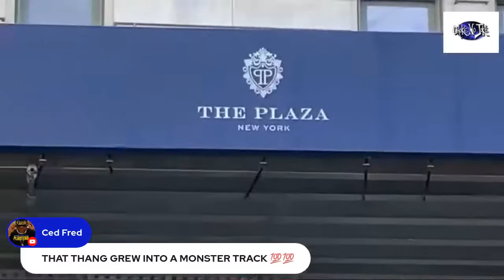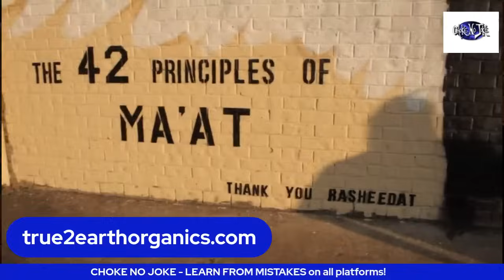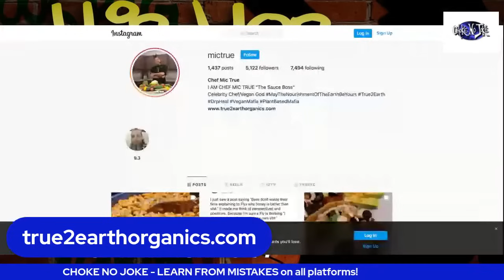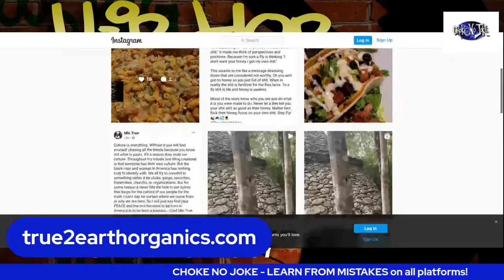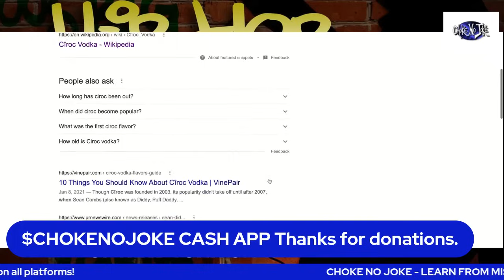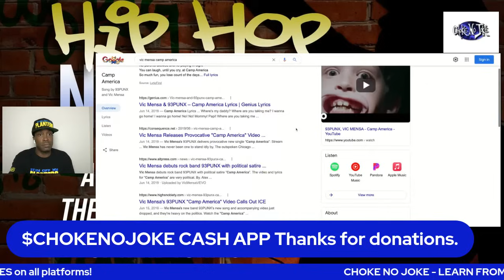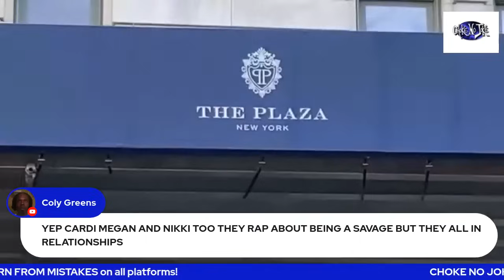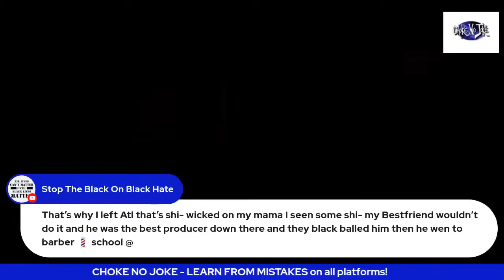THE GAY HIP-HOP MAFIA! HOW IT ALL STARTED! - CHOKE NO JOKE LIVE